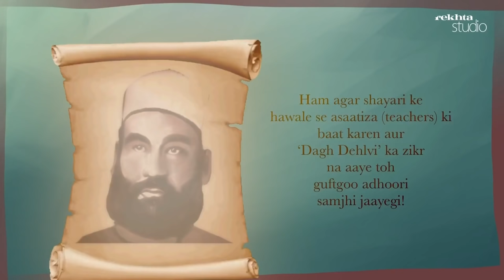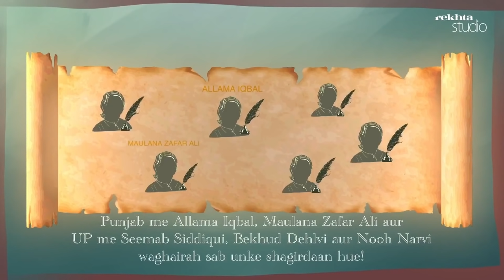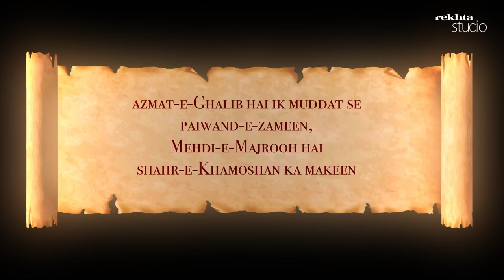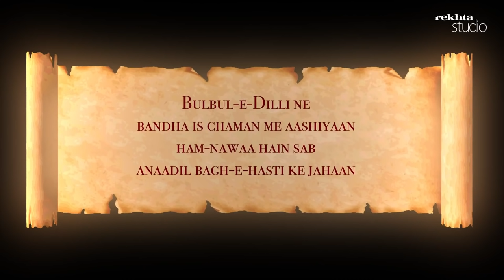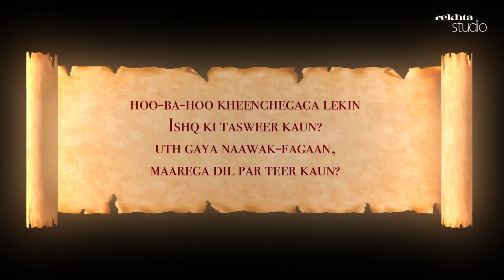Dagh Ko Rota Hoon Mai | Allama Iqbal Aur Dagh Dehlvi | Rekhta Studio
Ustad mu'aashre ka me'maar hota hai! Jis tareeqe se koozagar mitti ko chaak par ghuma kar apni mehnat aur lagan se tamaam qism ke khoobsoorat bartan banaata hai, theek usi tarah Ustad bhi apne shagirdon ko ilm-o-adab ke paikar me dhaalta hai! Ustaad aur Shagird ka rishta ek anokha rishta hota hai! Yaum-e-asaatiza ke khaas mauqe par pesh Allama Iqbal ka wo Marsiya, jo unhone apne Ustad Dagh Dehlvi ke intiqal par likha tha